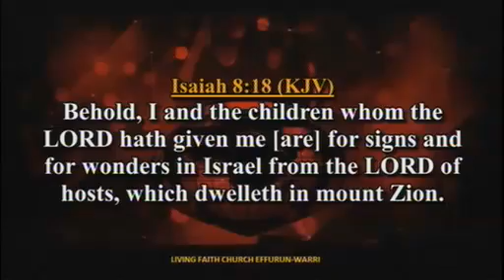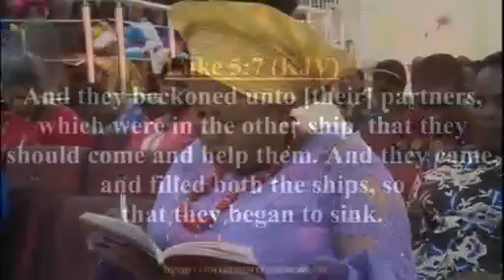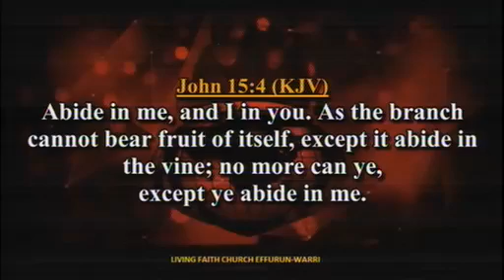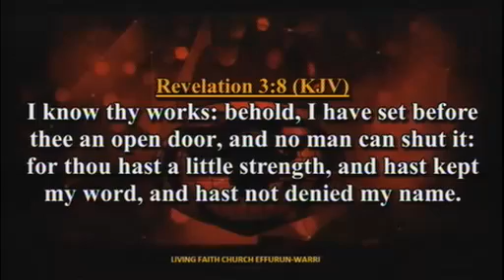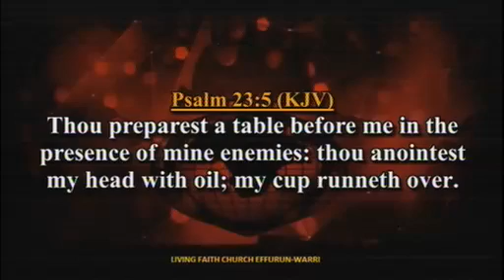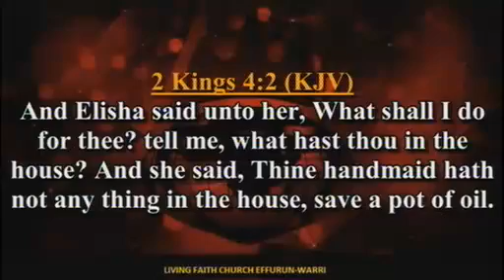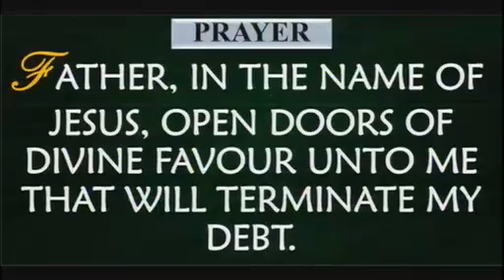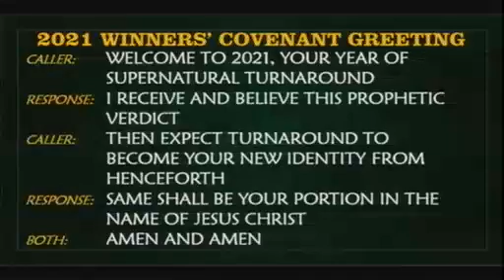Signs & Wonders... Are For Those Committed To Kingdom Advancement PT. 3 - Pst. Samuel Awosu